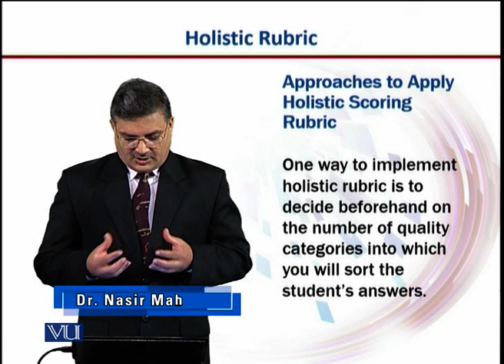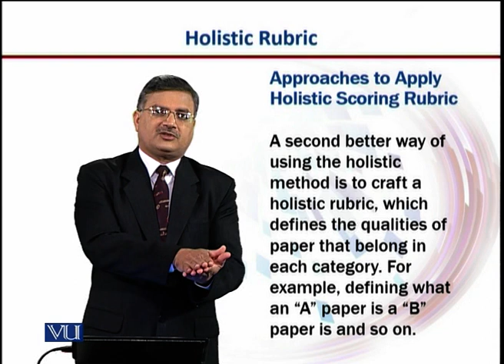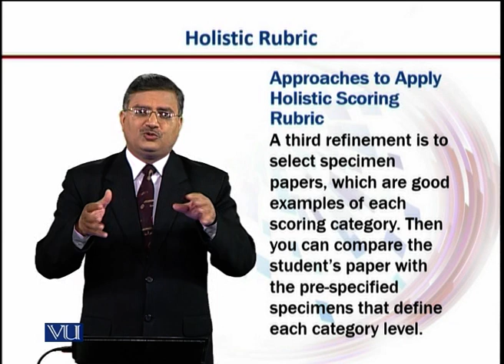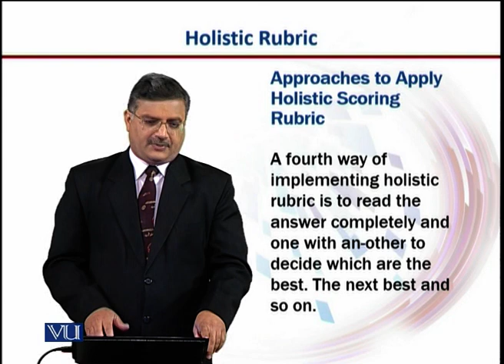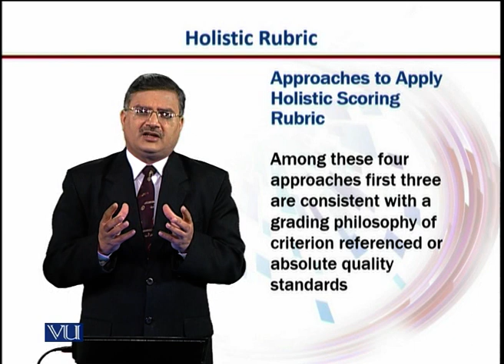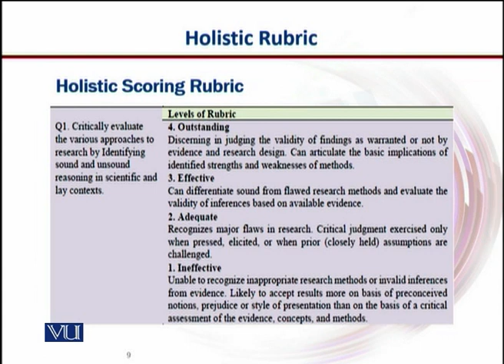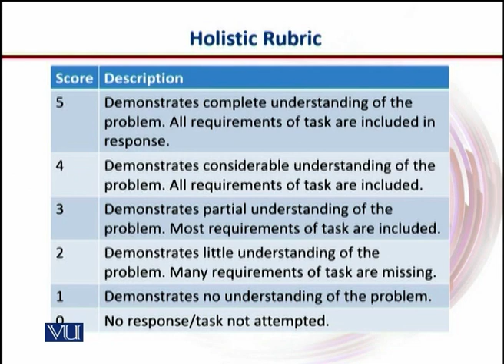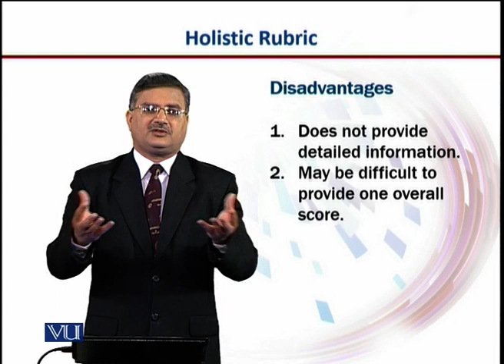Approaches to Apply Holistic Scoring Rubric | E-Learning & Teaching for Faculty | VU001F_Topic077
Topic077: Approaches to Apply Holistic Scoring Rubric,
By Dr. Nasir Mahmood